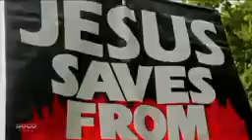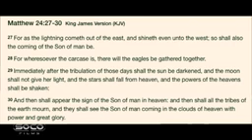REALITY CHECK ARUL & CAIN vs NEW CONVERTS Raul Cam Speakers Corner